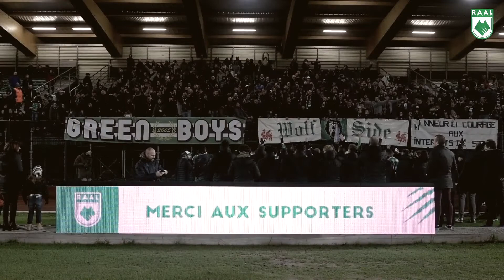Nouveau Club Partenaire Belge : RAAL LA LOUVIÈRE (D2 AMATEUR)